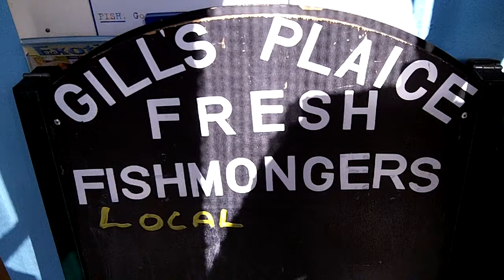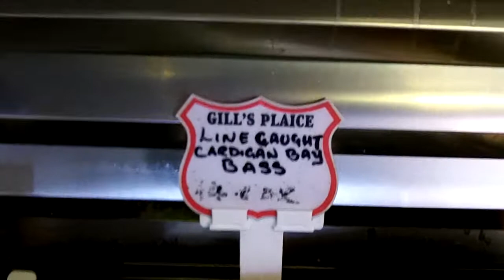Poissonnerie Gill's Plaice - Aberdyfi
Visite de la poissonnerie Gill's Plaice, élue meilleure poissonnerie du Pays de Galles. Cette petite poissonnerie est dirigée par Gill, une femme ancien Chef reconvertie dans les produits de la mer, qui dispose de ses propres bâteaux de pêche et sélectionne également les meilleurs produits des pêcheurs du coin pour fournir les plus grands hôtels de la région mais aussi les marchés locaux et sa boutique d'Aberdyfi. Preuve de la qualité des produits proposés, vous trouverez sur l'un des murs de son échoppe un courrier envoyé par le secrétariat particulier du Prince Charles pour la remercier d'avoir fourni à la maison royale de superbes posissons lors d'une visite au Pays de Galles.